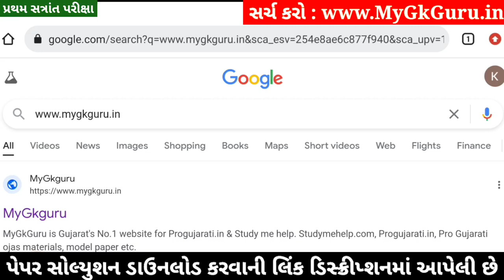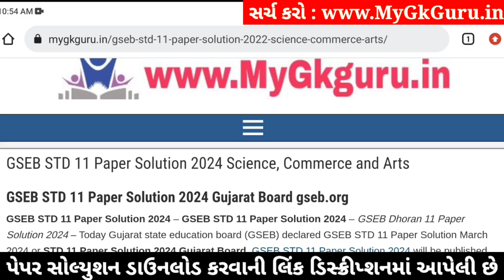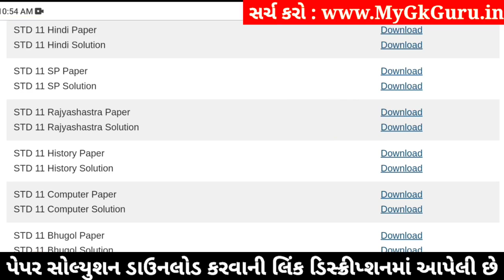STD 11 Rajyashastra Paper Solution 2024 50 Marks, STD 11 Rajyashastra First Exam Paper Solution 2024